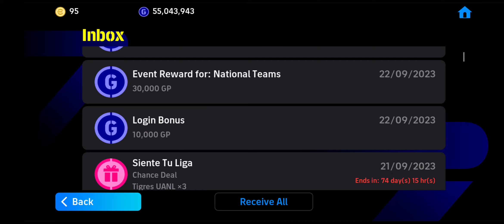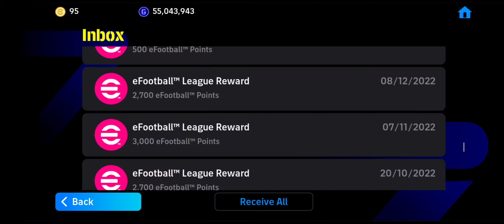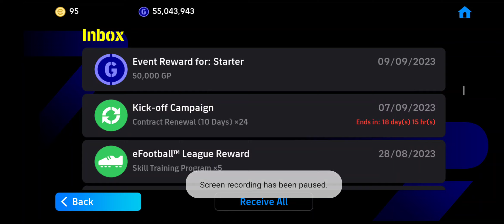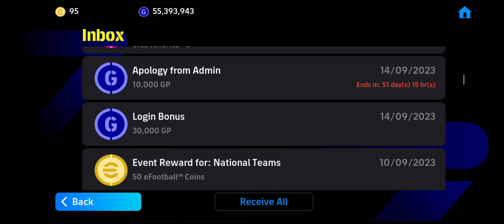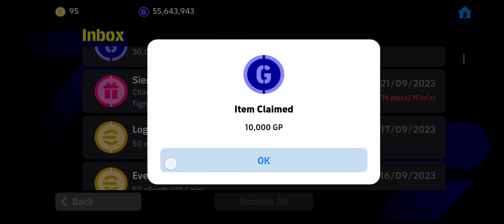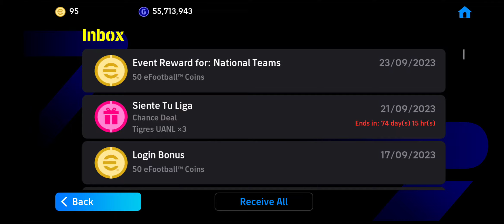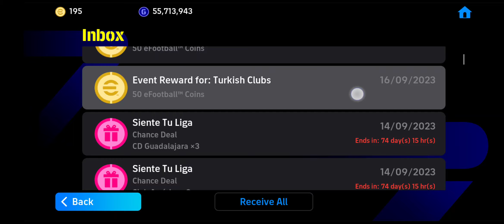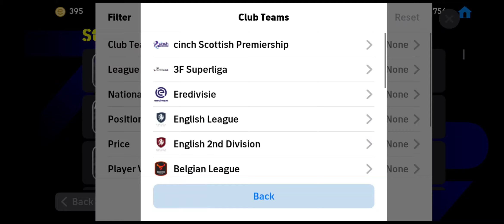CLAIM FREE🆓 300 COINS 😱🤯😍❤️🪙🪙🪙✨✨✨ in eFOOTBALL 2️⃣4️⃣ Mobile!! & 1,000,000 Million GP💙